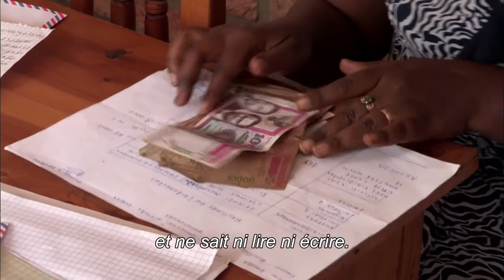C Possible! Dorothée's story - C'EST A NOUS with FXB ! 7 June 2021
Discover the incredible journey of Dorothée, a former participant of a FXBVillage programme in Burundi.

60 minutes of immersion in the heart of the François-Xavier Bagnoud (FXB) association to discover its unique model, meet the people who fight against poverty every day and support them.